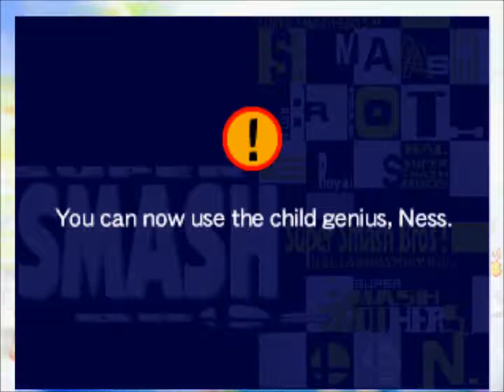SSB TAS: 1p Link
FLASH WARNING!
I made this 9 years ago, and I didn't know much about editing videos at the time. I'm not sure why the flashing occurs, but I no longer have the video nor the tools to be able to edit it out and re-upload it. Sorry about that. I have left the original video description below:

This is a TAS for 1p mode with Link. I kinda messed up with the editing in a couple of spots. I also made this when I was tired, so theres a couple of spots when i do something stupid, like the break the targets, towards the end. Sorry for the annoying flashing.(I am NOT responsible for any seizures that might happen)